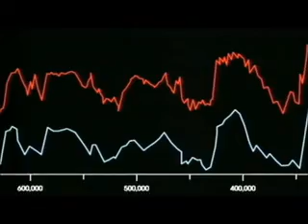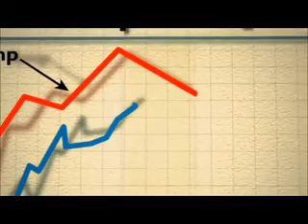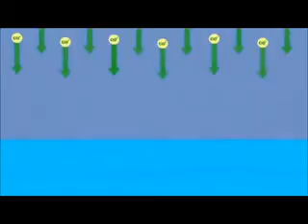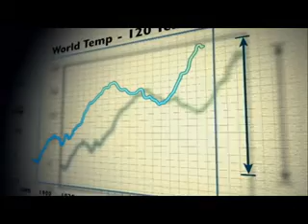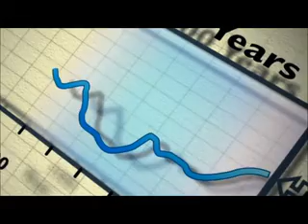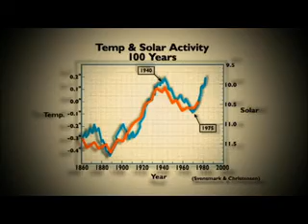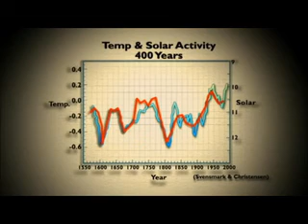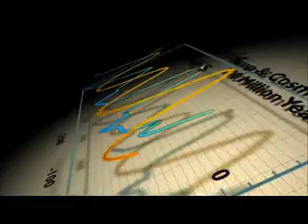The Actual Science of Climate Change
Watch the excellent full-length documentary "The Great Global Warming Swindle"

Originally broadcast on Channel 4 in the UK, this documentary features over 22 world-renowned experts on meteorology, climatology, ecology and arctic landmass, several award-winning NASA scientists, and several authors who contributed to the U.N.'s IPCC reports.

Please share this valuable scientific information with your friends